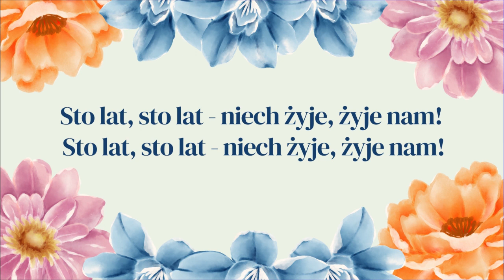Piosenka urodzinowa dla Katarzyny Kasi STO LAT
Piosenka urodzinowa dla  Kasi Katarzyny
z okazji urodzin.
Wszystkiego najlepszego.

Sto lat, sto lat – niech żyje, żyje nam! Niech żyje nam – niech żyje nam! W zdrowiu szczęściu, pomyślności – niechaj żyje nam!